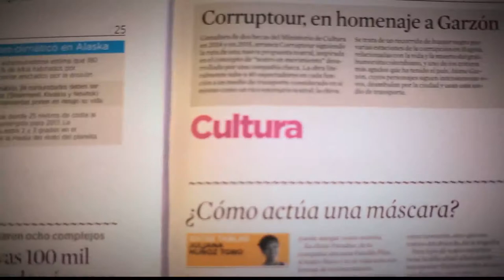Vivir pacíficamente [Parihueliando Con Vos] Telemedellín